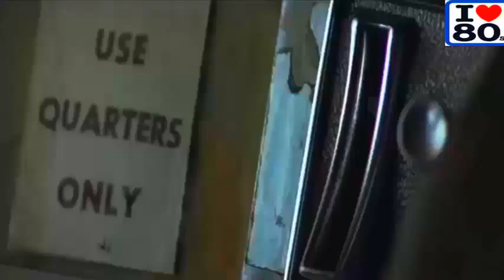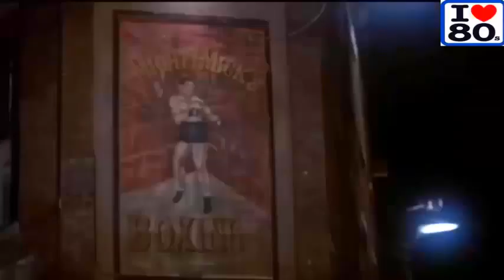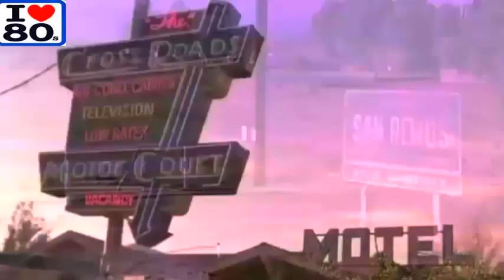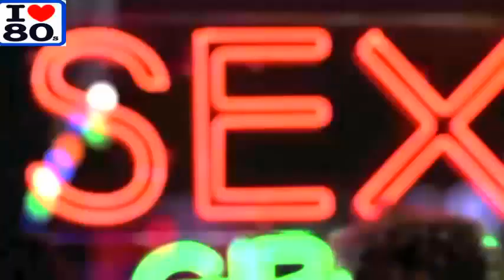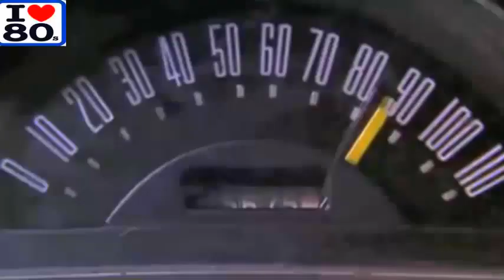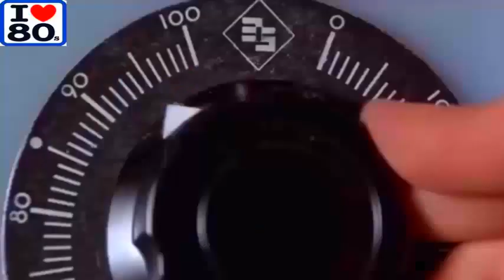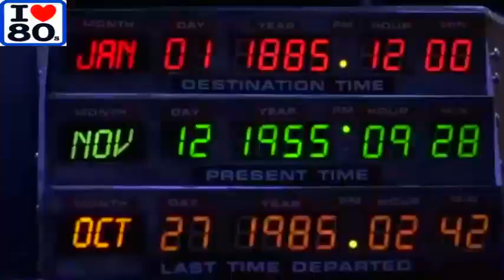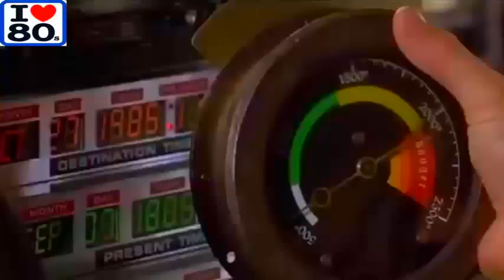TOP FILMES ANOS 70 E 80 | TRILHA SONORAS MARCANTES